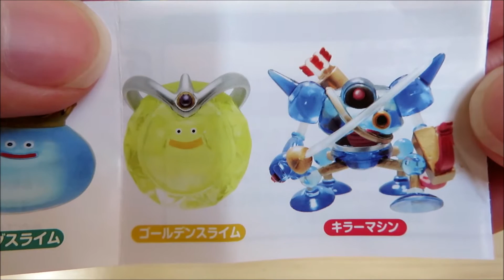錆びやすいボールチェーンがない！ドラゴンクエスト クリスタルモンスターズ カプセルバージョン 【ガチャ】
tangelgachaのカプセルトイガチャブログ

ドラキー
Dracky